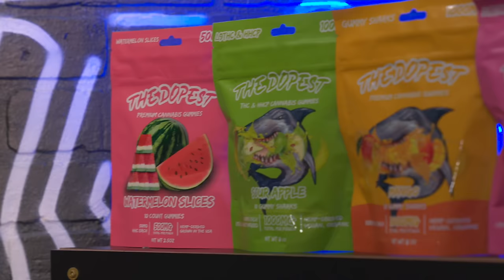Big Jay Oakerson STORY TIME! Korn, Kevin Hart, & More! | Hosted by Dope as Yola & Marty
This one is all over the place...the definition of Rant City. perfect!!!

Big Jay is the comedians comedian...if you truly love comedy you know who he is!
I became aware of his comedy around 2013-14 surfin youtube...this man is hilarious.
I suggest you watch his latest stand up "Dog Belly" ahaahhaha this dude is wild!
Im so stoked to have him come sit down and talk to Marty and I. this episode is awesome!!!